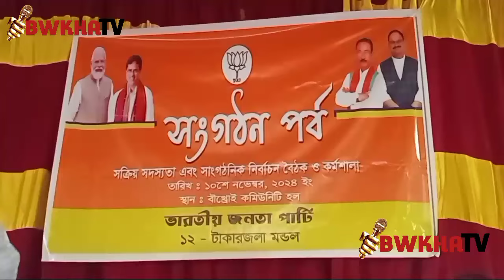BJP KOK CHAP PANDA JAMPUIJALA BWKHURWI COMMUNITY HALL NOGO 12/TAKARJALA